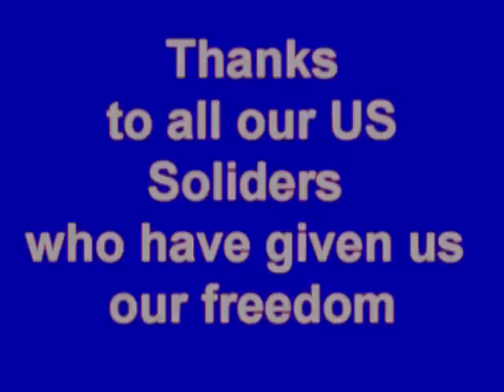4th of July Hidden Shores Az 2008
Annual Golf Cart Parade Friday July 4th 2008. A little tribute to our American Spirit and our troops whose sacrifice has given us our freedom.